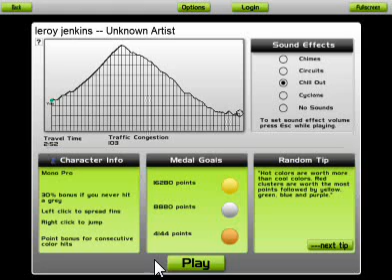Audiosurf-Leeroy Jenkins- by some dudes on World Of Warcraft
Here it is! The myth, the legend, the pop culture joke, LLLLLLLLEEEEEEERRRRRRROOOOOOOOYYYYYYYY JJJJJJJEEEENNNNNNNNNNNNNNKKKKKKKKIIIIIIIINNNNNNNNNNSSSSSSSS! Yes, not just that line, but the entire conversation! Loads of fun to be had where those eggs are im sure!

PARENTAL WARNING!-This conversation does actually have some course language, which may not be suitable for small frail children or your mom. listener discretion is advised!